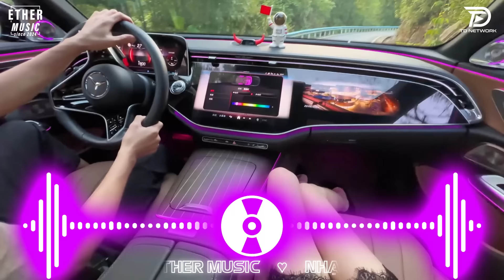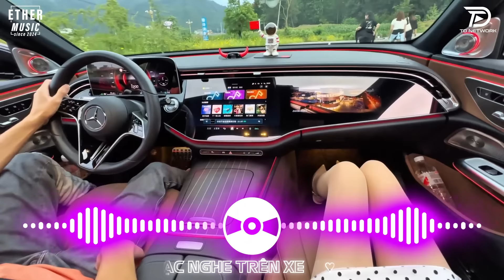NGÀY ĐÓ ANH NGỠ CHỈ LÀ LỜI NÓI | NHẠC DEEP HOUSE & MIXTAPE HOUSE LAK 2024 | DEEP HOUSE CHILL 8X 9X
♦ ANH ĐAU TỪ LÚC EM ĐI | NHẠC DEEP HOUSE & MIXTAPE HOUSE LAK 2024 | DEEP HOUSE CHILL 8X 9X

''Ether Music '' là kênh chọn lọc những ca khúc nhạc trẻ mới nhất,hay nhất và được yêu thích nhất hiện tại.Kênh chuyên mix lại các ca khúc nhạc trẻ hot tik tok dưới dạng deep house, remix ...
Cảm ơn mọi người đã nghe nhạc ủng hộ "Ether Music'' !

● Ether Music là một đối tác chiến lược của Công ty TNHH TD Network
© nhạc nghe trên xe & TD Network